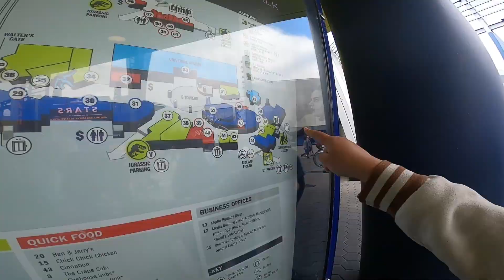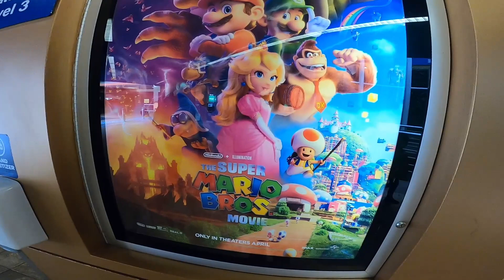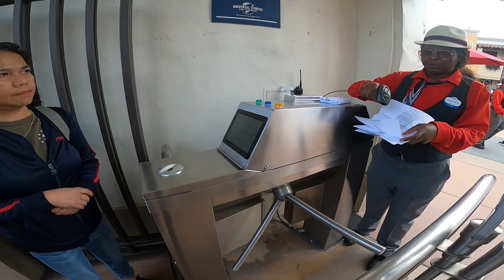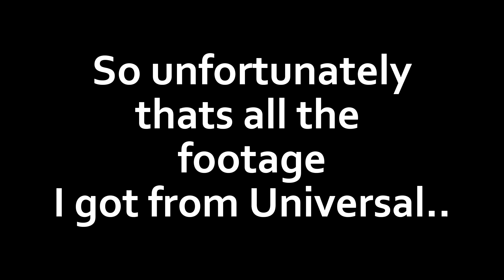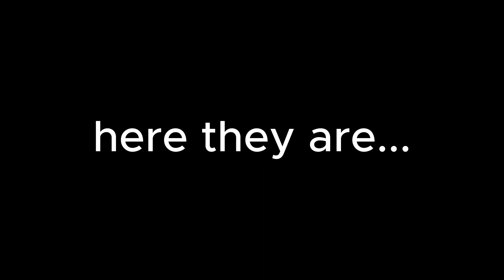theme park vlog | theme park worker tells me not to film ride..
location:
Universal Studios x Disneyland